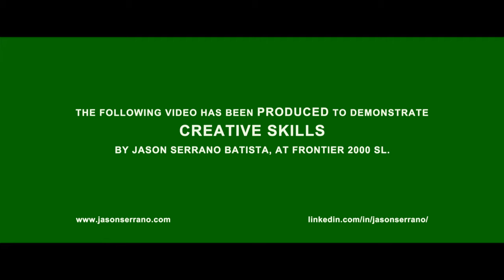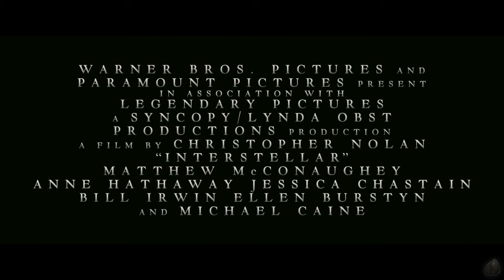interstellar organ/interstellar edit/interstellar piano/interstellar cover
Title:
ORGAN AND PIANO SUITE: Interstellar Alternative Trailer (COVER VERSION: Cubase / Movie Edit Pro)

Skills:
• Musical Arrangement & Performance (Cubase)…
   Samplephonics: Leeds Town Hall Organ.
   Native Instruments: Una Corda.
   AIR Music Technology: Vacuum Pro.
   EastWest: Hollywood Strings, Symphonic Choirs Platinum & Stormdrum 2.
   Spectrasonics: Omnisphere 2.
• Audio Recording, Mixing & Mastering (Cubase, Waves & AIR Music Technology).
• Video Composition & Editing (Movie Edit Pro).
• Sound Effects & Ambient Audio Cushions (Cubase & Sound Forge Pro).
• Stylized Graphic Design based on original material (Photoshop).

Concept:
1. Recreate an educational digital “in-the-box” arrangement of Has Zimmer’s original musical score for Christopher Nolan’s sci-fi movie epic: Interstellar (2014).
2. Create an arrangement that represents a medley of all of the movie´s main musical themes.
3. Demonstrate the credibility and realism of digital instrument libraries.
4. Mix and master the track using audio processing plugins that will recreate an analogue studio sound.
5. Create a trailer for Legendary Pictures, Syncopy, Lynda Obst Productions, Paramount Pictures (North America) and Warner Bros. Pictures (International): Interstellar, to illustrate an appropriate use of the musical arrangement and recording. The trailer should follow a “timeline” format and narrative that would encourage the viewer to watch the original Interstellar movie (2014) and be reminiscent of the movie´s overall ambiance.

A Frontier 2000 S.L. production; recorded, mixed and mastered in the Sierra of Madrid, SPAIN.

Created in collaboration with Monkeyhands Studios’ audio production services and educational courses